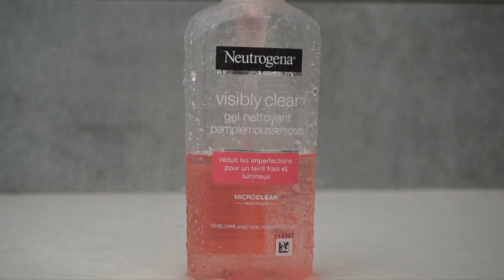MORNING ROUTINE ♡ BACK TO SCHOOL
Aujourd'hui on se retrouve avec ma MORNING ROUTINE spéciale BACK TO SCHOOL ! Et oui, parce que c'est la rentrée aussi pour nous les profs ! x)

On se retrouve mercredi pour la prochaine vidéo !
À très vite,
Lulu ♡